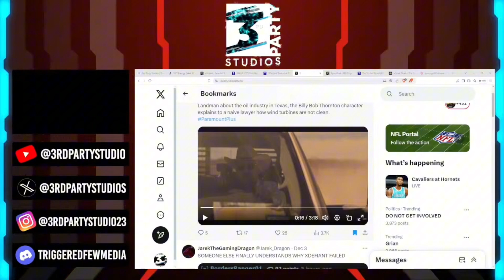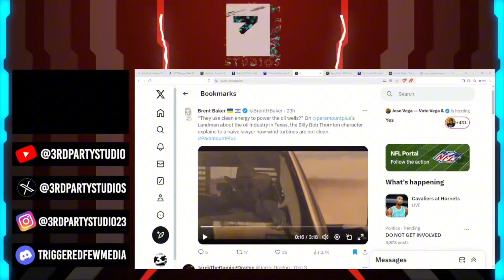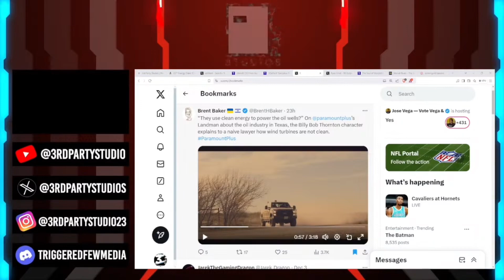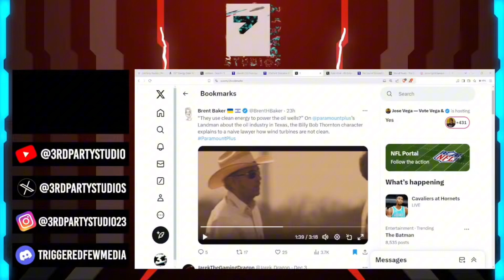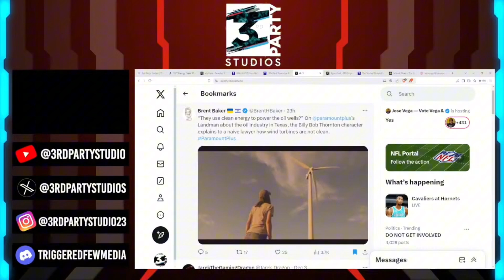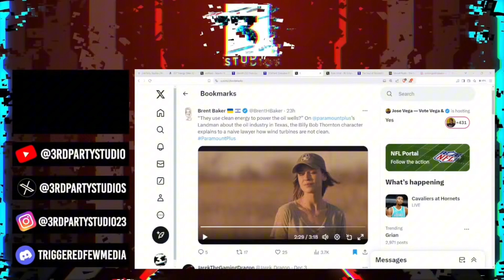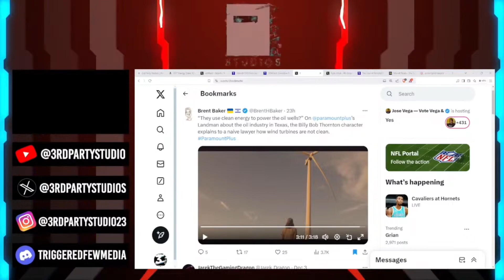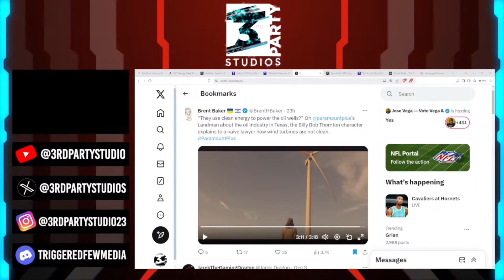LANDMAN Clip Goes Viral Dunking On Climate Activists!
We watch and react to the viral Landman clip that has been circulating on X. What does the success of a show like this mean in modern hollywood?

Thanks all who are watching! You can also find us on Rumble, twitter, and Instagram!